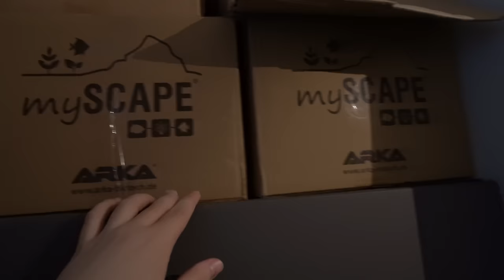Roomtour: Alle meine Aquarien und Terrarien in meiner Wohnung! 🌿🌿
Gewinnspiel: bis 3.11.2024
Das kannst du gewinnen: XL Sand Flattener (Farbe deiner Wahl), Soil Scoop, Cover für Razor und Sticker

Dieses Video wird unterstützt von:
📌 Arka/Microbe-lift